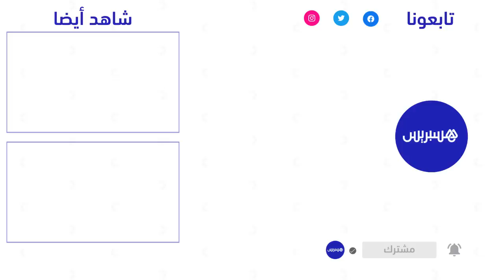بعيدا عن الرجال وتشنجهم في متابعة المباريات.. مشاهدة نسائية خالصة في إحدى مقاهي مدينة أكادير